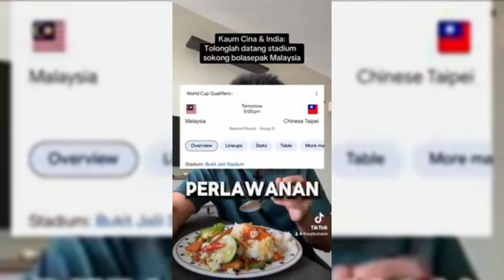SUPORTERPUN HARUS MEMOHON KEPADA KAUM LAIN || BEGINILAH KALAU SEPAK BOLA ADA UNSUR RASIS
Bicara suporter sepak bola antara Indonesia dengan negara tetangga memang memiliki karakter yang berbeda jika timnasnya bertanding.  suporter indonesia saat timnasnya bertanding tidak membedakan seseorang penonton secara etnis  tetapi semuanya bersatu padu mendukung timnas Indonesia bertanding entah itu kalah ataupun menang. namun dinegara tetangga viral video seorang warganetnya yang memohon kepada kaum china dan india untuk menonton dan mendukung timnasnya saat bertanding.